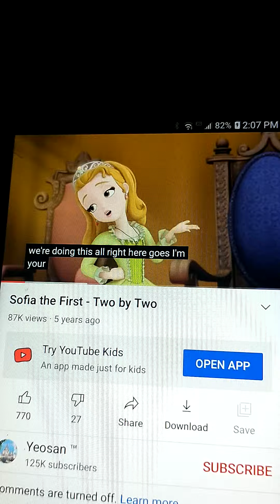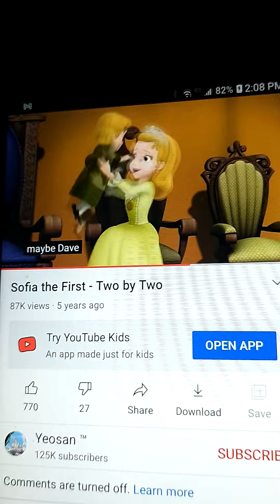sofia the first two by two